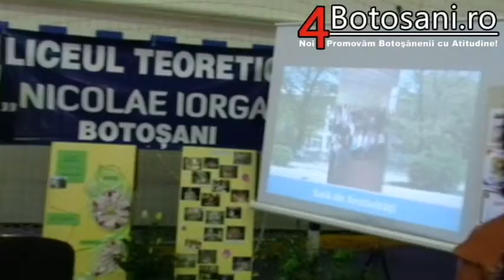3 targ interviu nicolae iorga